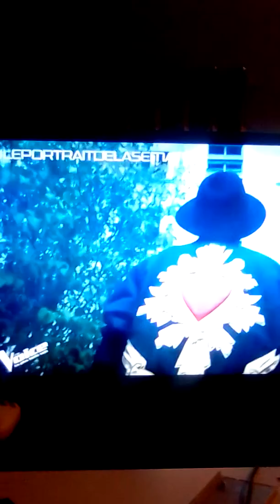Le portait de soprano a the voice